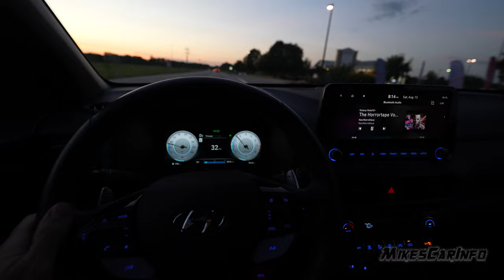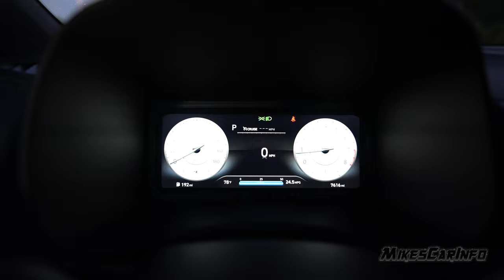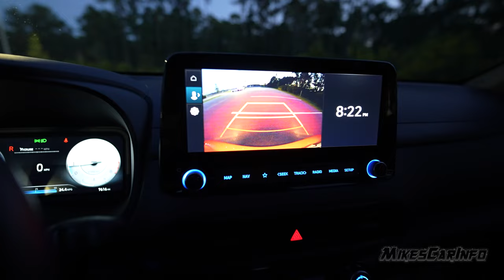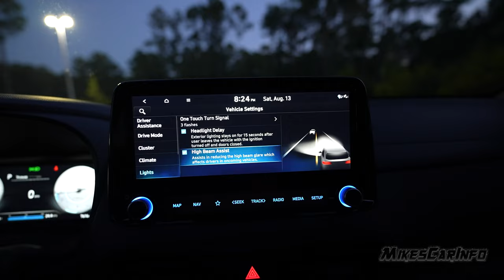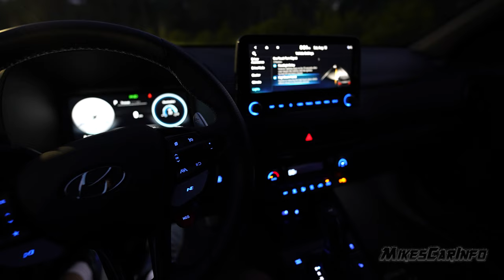👉 AT NIGHT: 2022 Hyundai Kona N - Interior & Exterior Lighting Overview + Night Drive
Exploring Nighttime Capabilities: Analyzing Interior & Exterior Lighting Usability Kona N is powered by a flat-power, 2.0-liter, turbocharged and intercooled, direct-injected engine with an N eight-speed wet, dual-clutch transmission (N DCT) with paddle shifters. This N DCT is the enhanced version of Hyundai’s in-house developed N DCT, an eight-speed wet-type dual-clutch transmission. For N models, the N DCT received improvements in durability, allowing it to handle the heat and torque demands of high-performance vehicles. With the 2.0-liter turbocharged, direct-injected engine, it gives optimum performance by utilizing unique gear ratios. The transmission control unit is calibrated for N, resulting in quicker shifts, and enabling a full range of exclusive driving features ― including N Grin Shift (NGS), N Power Shift (NPS) and N Track Sense Shift (NTS) — that amplify the driving experience.

The powertrain delivers a maximum output of 276 horsepower from 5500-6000 rpm and 289 lb.-ft. of torque from 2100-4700 rpm. With the N Grin Shift turbo Overboost function the power is temporarily increased to 286 horsepower, maximizing driving fun. The engine offers flat power technology that ensures consistent acceleration through a wider rpm range for even more thrills on the road or racetrack.

Hyundai implemented the N Corner Carving Differential, an electronic, limited-slip differential (E-LSD) on Kona N for optimized torque distribution to driven wheels, delivering more precise control when carving corners. Kona N also is equipped with 19-inch lightweight alloy wheels, high-performance brakes, and tires.

Kona N comes with Launch Control, Variable Exhaust System and most notably, N Grin Control System. N Grin Control System offers customers a high level of customization, with five distinct drive modes: Eco, Normal, Sport, N and Custom. These drive modes change the character of the Kona N by adjusting the driving parameters of the engine, Electronic Stability Control, exhaust note, and steering feel, optimizing each for a variety of driving conditions.

MPG
City / Highway / Combined 20 / 27 / 23

music by Karl Casey @White Bat Audio Music by Karl Casey